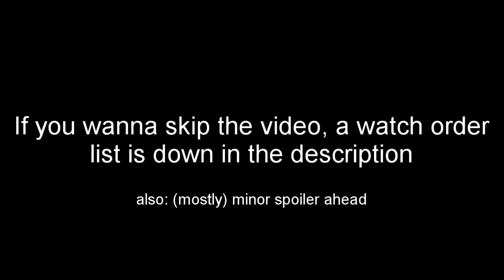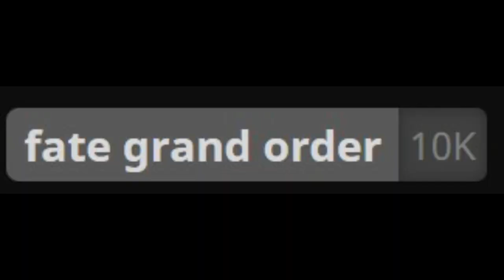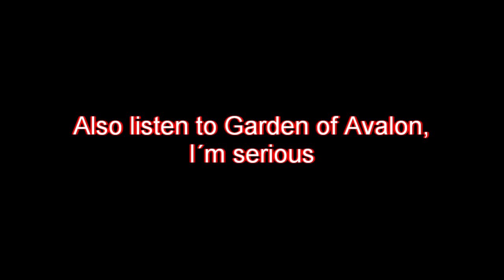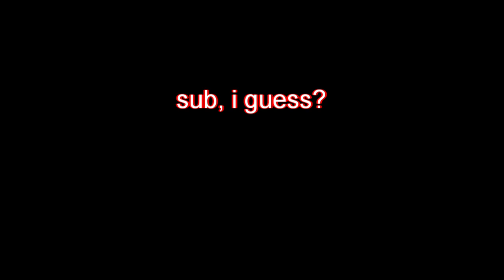Polking rambles about Fate for almost 20 Minutes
The only good Fate watch order:

Fate Visual Novel

Fate/stay night (Deen/2006)
Fate/Zero (Keep in mind Saber sucks in this one)
Fate/Unlimited Blade Works
Fate/Heavens Feel (All 3 movies of course)

Today's Menu for the Emiya Family / Emiya-san Chi no Kyou no Gohan (recommended)

Carnival Phantasm (recommended)
Playing Tsukihime / Reading the Manga is recommended , otherwise many jokes will not make sense. (The Anime should be enjoyed at your own risk...)

Lord El-Melloi II Case Files: Rail Zeppelin Grace Note (recommended)

Fate/Prototype (optional)

Fate/Apocrypha (optional)

Fate/Kaleid all 3 seasons (optional)
Oath under Snow (recommended)

Fate/Extra: Last Encore (If you have played the games)

FGO moblie game (recommended)
Fate/Grand Order: First Order (optional, but recommended if you didn´t play the game)
Fate/Grand Order Camelot Singularity (2 Movies, Game knowledge is prefered)
Fate/Grand Order: Absolute Demonic Front - Babylonia (recommended, Game knowledge not really required)
Fate/Grand Carnival